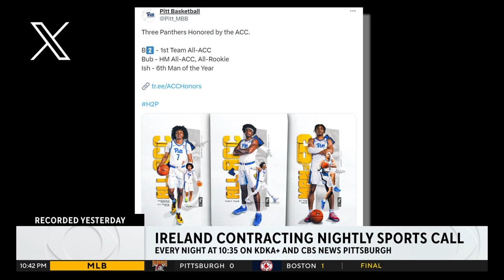Ireland Contracting Nightly Sports Call: March 11th, 2024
KDKA-TV's Bob Pompeani AND 93.7 The Fan's Andrew Fillipponi discuss the sports topics of the day.